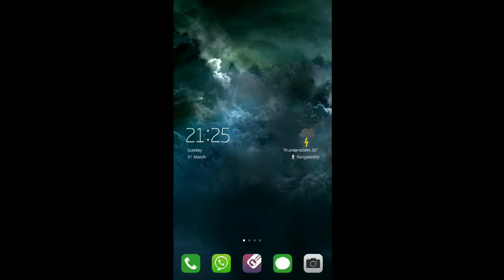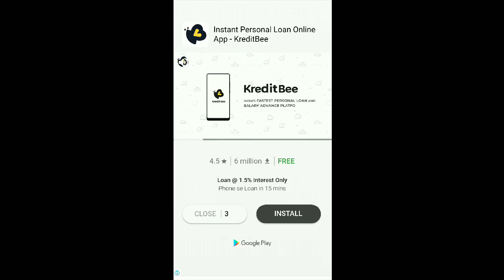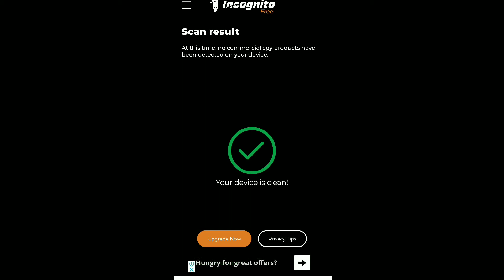Is your phone hacked?? | Phone Hacking